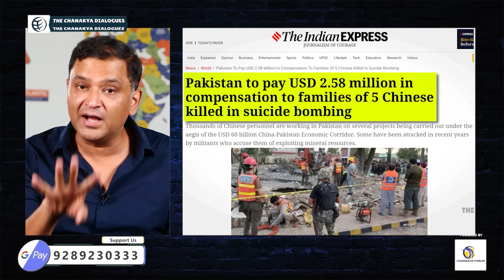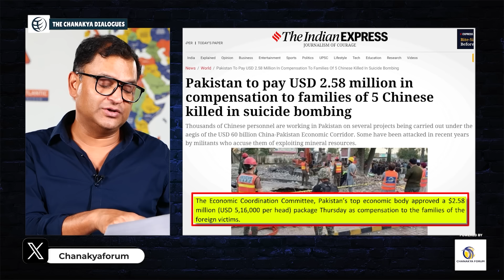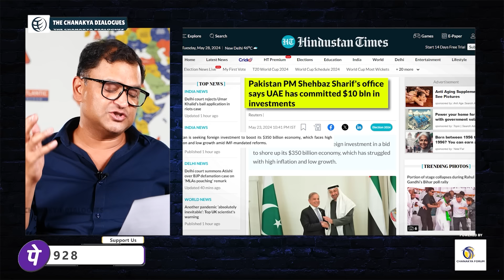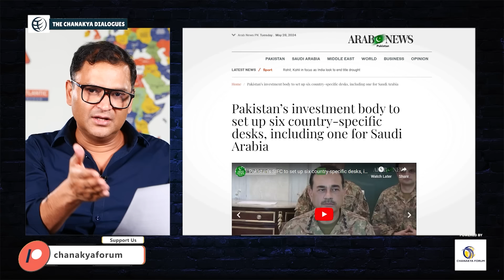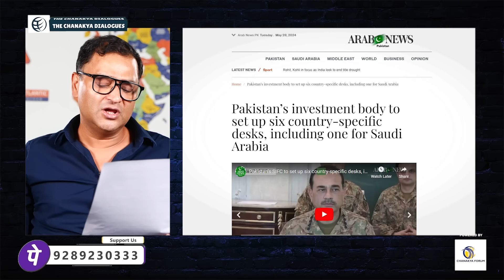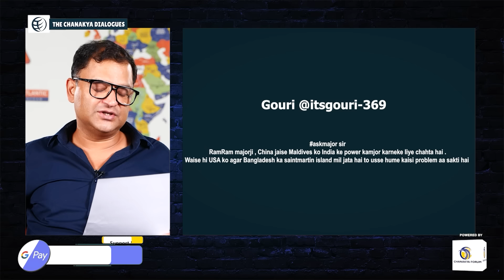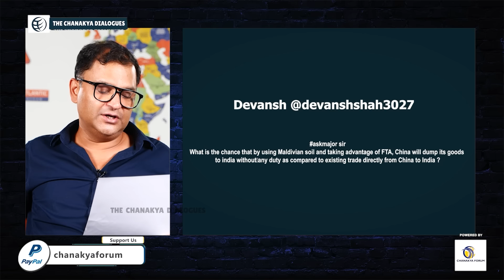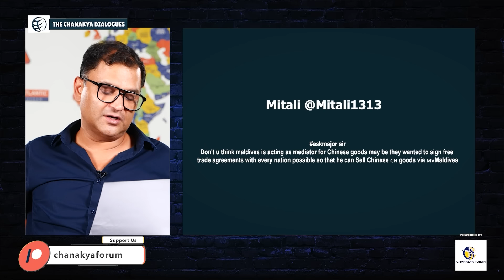Pakistan will pay $2.58 mn to families of 5 Chinese lost in Khyber-Pakhtunkhwa | Major Gaurav Arya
Pakistan approved $2.58 million in compensation for families of five Chinese nationals lost in Khyber-Pakhtunkhwa incident, with each family receiving $516,000. Pakistan's partiality is evident in their decision to only give $9,000 to the family of the Pakistani driver. Prime Minister Shehbaz Sharif announced a $10 billion investment commitment from the UAE and a $5 billion pledge from Saudi Arabia to boost the economy. Pakistan is setting up desks to attract foreign investment and urged Afghanistan to hand over TTP terrorists responsible for the attack on Chinese engineers. In this episode of The Chanakya Dialogues Hindi, Major Gaurav Arya shares his insight about the issue.

shehbaz sharif | xi jinping | china pakistan | major gaurav arya roast pakistan | pakistan to give money to chinese family | pakistan government | uae to invest in pakistan | saudi to invest in pakistan |mohammad bin salman | investment in pakistan  | ttp, tehreek e taliban | afghans | pakistan | taliban | major gaurav arya | Pakistan agreed to compensate 5 chinese families | Bisham incident | the chanakya dialogues hindi | major gaurav arya channel